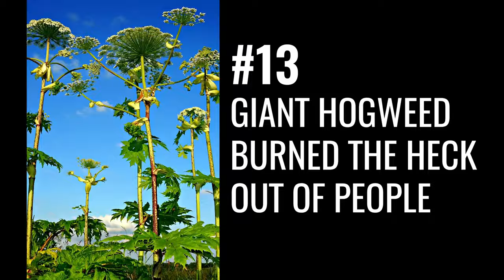25 WTF Science Stories | Inverse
Top 25 WTF Moments in Science 2018 presented by Inverse.

Today, Inverse is counting down the 25 most WTF moments in the world of science in 2018. Some are gross, some are amazing, and some are just, well, WTF. There are stories on kangaroos that got high on DMT, surprising research into fake news, a weird fact about early memories, a scientific study on booze, an explanation for why you’re sad after sex, and an appreciative ode to Neanderthals, among other strange and surprising stories of science this year.

Some Highlights:

"Snapchat Dysmorphia" Has a Lot of Plastic Surgeons Worried
Mona Lisa was Depressed
There's a High Concentration of Psychopaths in Washington, D.C.
Octopuses High on MDMA Gave Eight-Armed Hugs
Misidentified Ancient Ritual Burial Sites Turned Out to Be Hominin Buffets
Eating Grass Got Kangaroos So High on DMT They Couldn't Walk Straight
 A 5-Foot Tapeworm Grew Inside a Man Because He Ate Too Much Raw Salmon
A Woman Died From Unsafe and Inadvisable Bee Acupuncture Treatment
An Oklahoma High Schooler Changed the Rules of Organic Chemistry
Liverwort Can Get You High Almost Like Weed, Say Super Chill Scientists
Human Mini-Brains Implanted in Mice Integrated With Their Animal Hosts
Giant Hogweed Burned the Heck Out of Americans This Year
The Mystery of Wombats' Cube-Shaped Poop Has Finally Been Solved

About Inverse